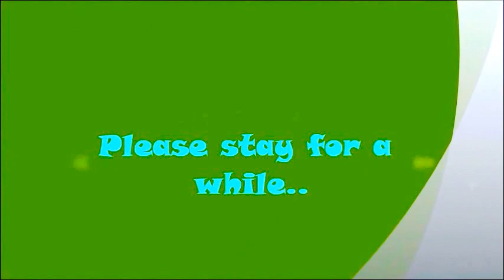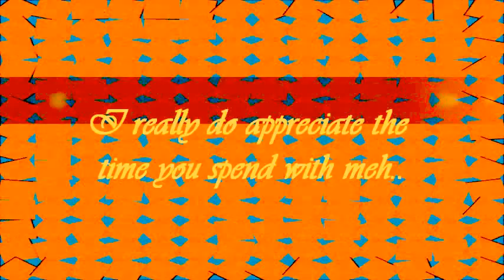Roar by Katty Perry ( Pearlycates )